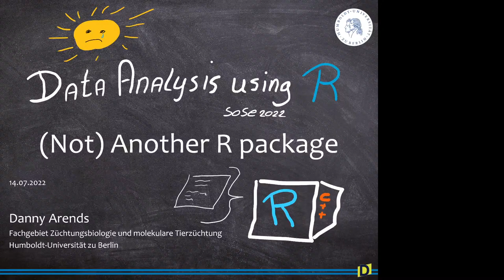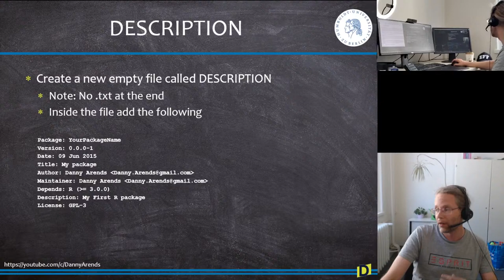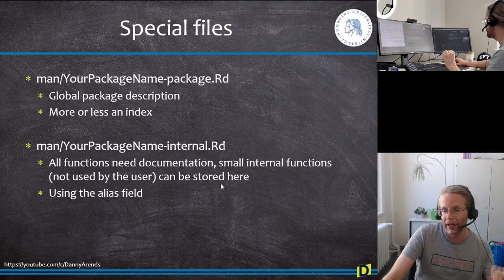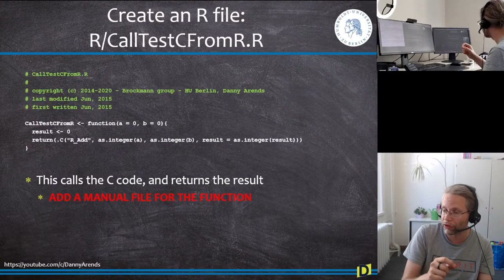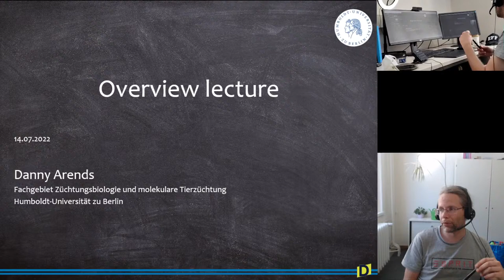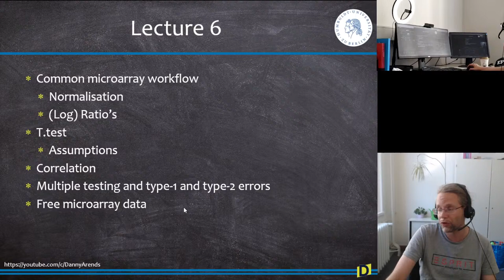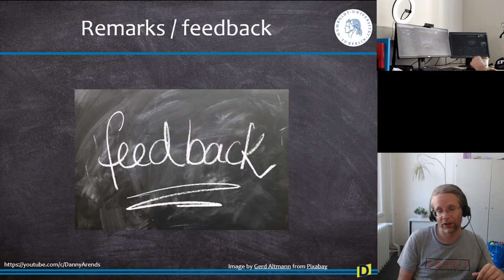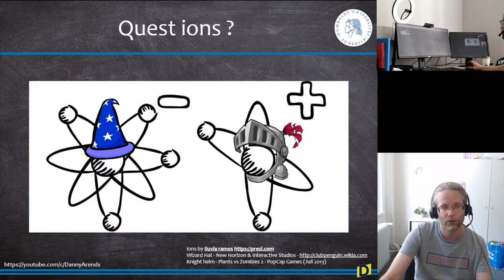Create an R package and Overview - Lecture 11 - Data analysis using R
The final lecture of the 2022 data analysis using R series. In this lecture you'll learn how to create an R package that is able to call C/C++ code. The second part of the lecture will be an overview of the previous lectures so that students can prepare for the upcoming exam.

Chapters:
00:00:00 - Sound check and introduction
00:06:44 - Creating an R package
00:08:53 - Package requirements (RTools, MikTex)
00:11:42 - Official guidelines
00:12:40 - Using the windows command line (CMD.exe)
00:14:44 - Check your R package from the command line
00:16:35 - The DESCRIPTION and NAMESPACE files
00:26:11 - Adding R code to your package
00:30:18 - Adding code documentation to your package
00:36:16 - Install your R package into R
00:37:36 - Advanced: Special Rd files
00:45:23 - Advanced: Experimental Data
00:49:09 - Advanced: Additional testing
00:52:31 - Advanced: C, C++, and Fortran code
01:04:00 - Common mistakes when building an R package
01:07:33 - Break 1: Racoon GIFs
01:15:36 - Welcome back and "Behind the scenes"
01:21:03 - Overview of previous lectures
01:53:02 - Questions